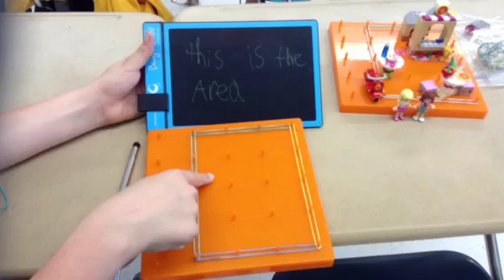Fowler-Jessica and Austin